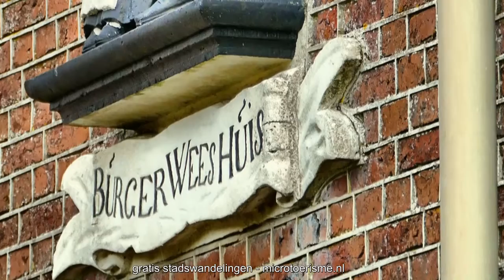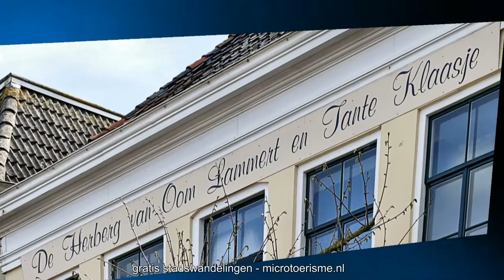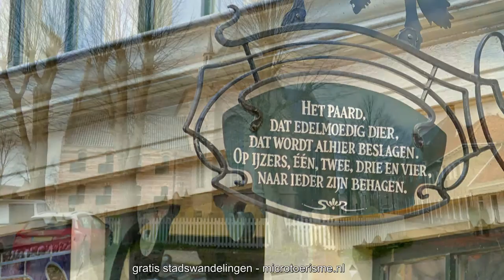ZichtOp: Workum (NL)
Water speelt vanouds een belangrijke rol in Workum. Liggend aan de voormalige Zuiderzee en grenzend aan de Friese meren was het een belangrijke handelsstad voor de regio. Karakteristiek voor het oude Workum zijn ondermeer de scheepsbouw, visserij en handel- en nijverheid. Bekend is ook het aardewerk: ooit telde Workum verschillende pottenfabrieken.

Veel van deze vervlogen tijd is nog terug te vinden in Workum. Van de sluis en scheepstimmerwerf in het zuiden tot de monumentale Waag en Gertrudiskerk in het centrum en de Werenfriduskerk in het noorden. Behalve deze ‘grote’ bezienswaardigheden zijn ook de vele galeries en musea een bezoek zeker waard. De kunst van het ‘pottenbakken’ is nog steeds te bewonderen in diverse galeries. Bekend is natuurlijk ook het Jopie Huisman museum.